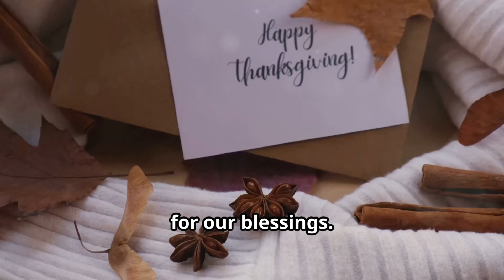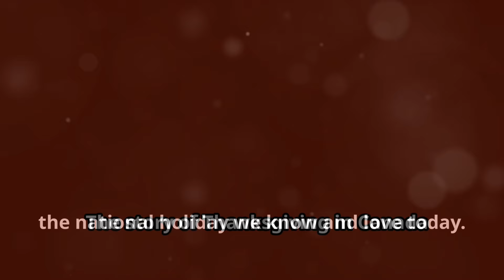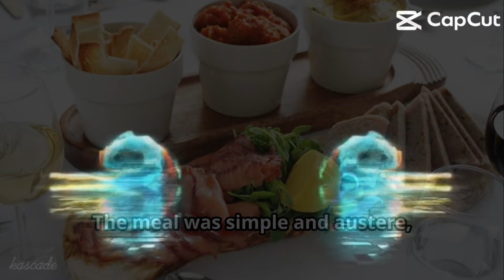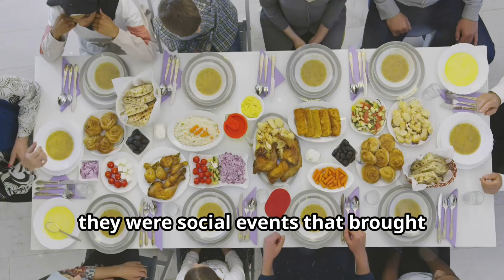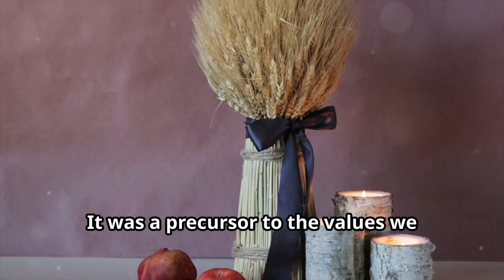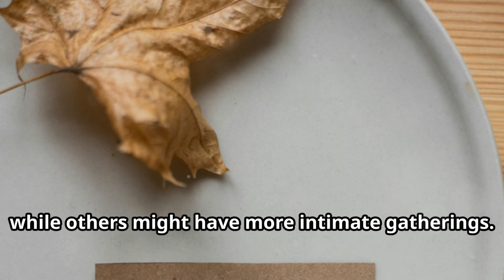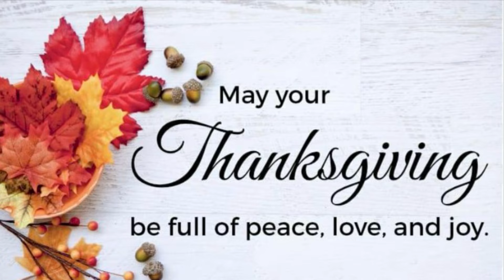Thanksgiving. || Beautyleven Canada || Happy Thanksgiving Day everyone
Thanksgi. ||  Beautyleven  Canada  ||  Happy Thanksgiving Day everyone

Thanksgiving Day is a national holiday celebrated in several countries, most notably in the United States and Canada. In Canada, it is observed on the second Monday in October, while in the U.S., it takes place on the fourth Thursday in November. The holiday is a time for giving thanks for the harvest and blessings of the past year. Traditionally, families and friends gather for a festive meal, which often includes turkey, stuffing, and seasonal foods. Thanksgiving also marks the beginning of the holiday season, with a focus on gratitude and community.